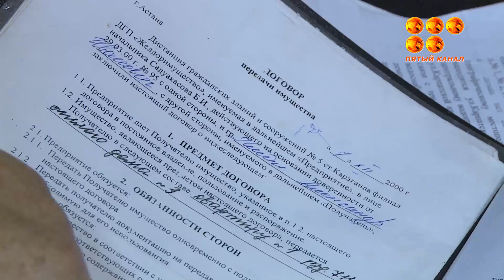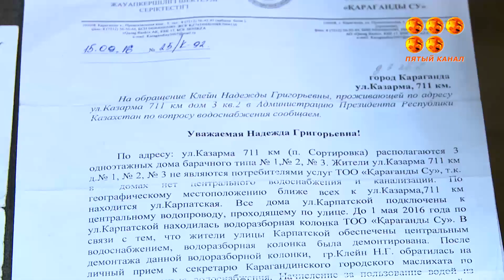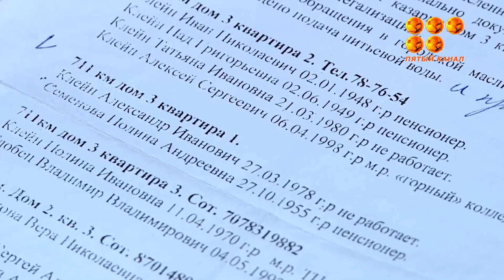Загадочная история произошла в Сортировке